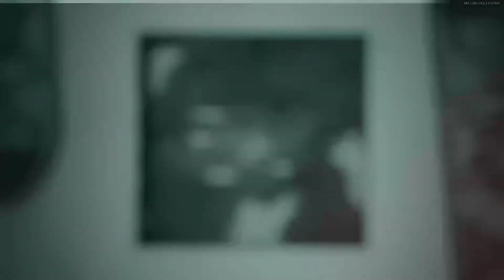Call of Duty Cold War 07 tras el telón de acero